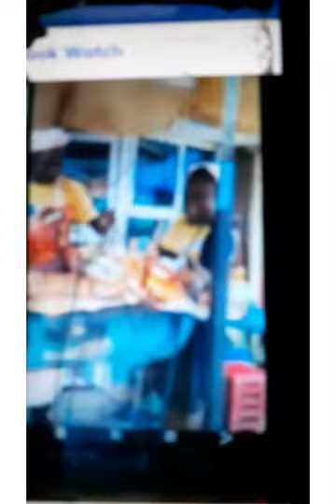Don Davis speak out about in school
sharon stone tv